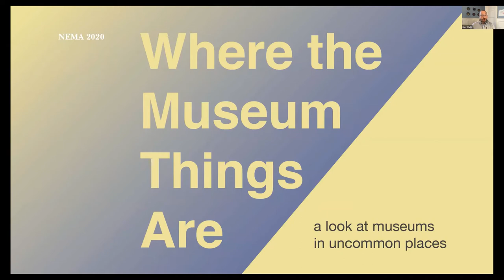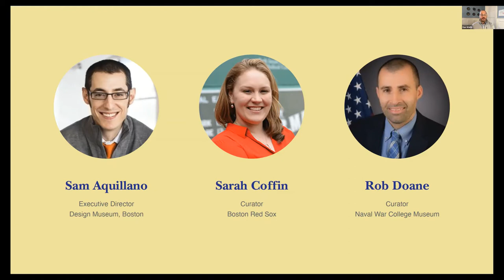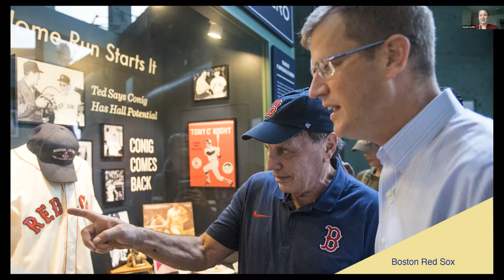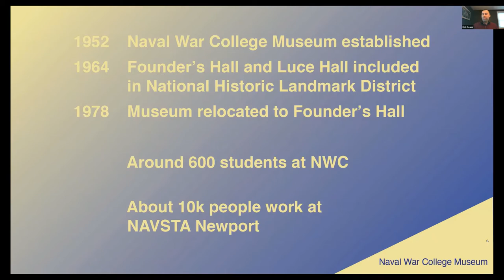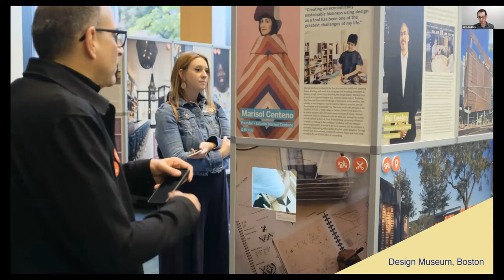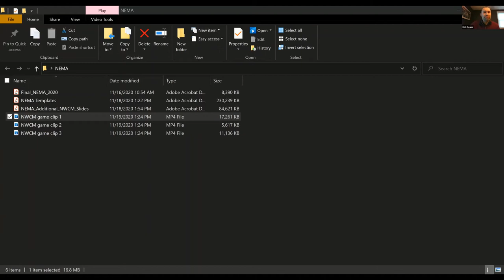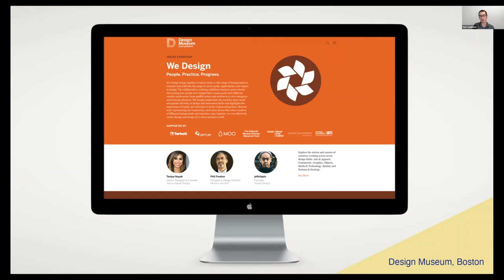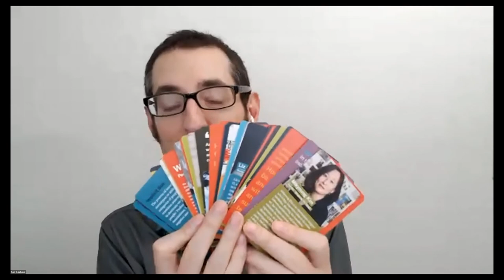Where the Museum Things Are: a Look at Museums in Challenging Places and Times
Why do we feel confined by traditional or typical museum spaces? What if a museum can succeed at a ballpark, a military base, or with no permanent space at all? A panel will discuss the challenges and successes of operating museums in unique and complicated places. The panel will directly confront the thinking that museums can only function in “proper” spaces by talking about how exhibits, collections and education have succeeded in places you wouldn’t ordinarily think of as museums.
Facilitator: Dan Wallis, Principal, The Square Office, MA
Speakers: Sam Aquillano, Executive Director, Design Museum, Boston, MA; Sarah Coffin, Curator, Boston Red Sox, MA; Rob Doane, Curator, Naval War College Museum, RI